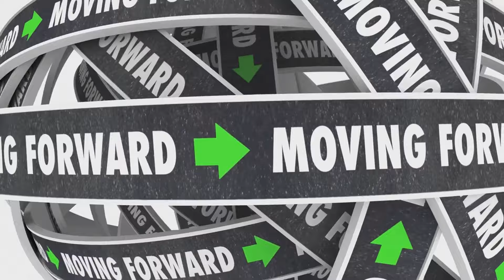Unleashing the Power Within A Journey of Self Discovery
Embarking on a journey of self-discovery is like navigating an intricate labyrinth towards success. Join us as we unravel the mysteries of personal growth, confronting fears and doubts along the way. The reward at the end of this journey is priceless - the ability to not only touch the hearts of others but also gain a deep understanding of ourselves.

MentalHealthLove.com Book Recommendations -
Boundaries in Marriage: Understanding the Choices That Make or Break Loving Relationships
Attached: The New Science of Adult Attachment and How It Can Help YouFind - and Keep - Love
Anxious Attachment No More !!: The Exclusive Roadmap To strive Towards Secure Attachment In Relationships
Effective Communication and Empathy: How to Communicate Better With Social Skills and Confidence to Create Lasting Relationships and Connect
Numerology Of Life: A Beginner'S Guide To The Meaning Of Numbers, Discover How Your Birthday And Date Affect Your Relationships, Yourself And Your Destiny
Love More, Fight Less: Communication Skills Every Couple Needs: A Relationship Workbook for Couples
Overcoming Emotions that Destroy: Practical Help for Those Angry Feelings That Ruin Relationships
The Art of Finding FLOW: How to Get in the Zone, Maintain Razor-Sharp Focus, and Improve Your Productivity and Performance at Will!
The Art of Letting GO: How to Let Go of the Past, Look Forward to the Future, and Finally Enjoy the Emotional Freedom You Deserve!
The Body Keeps the Score: Brain, Mind, and Body in the Healing of Trauma
It's On Me: Accept Hard Truths, Discover Your Self, and Change Your Life
It Didn't Start with You: How Inherited Family Trauma Shapes Who We Are and How to End the Cycle
Psychology of Relationships: Trauma, Defenses, Behavioral Style (Love Formula)
4 Essential Keys to Effective Communication in Love, Life, Work--Anywhere!: Including the "12-Day Communication Challenge!"
Atomic Habits: An Easy & Proven Way to Build Good Habits & Break Bad Ones
How to Talk to Anyone: 92 Little Tricks for Big Success in Relationships
The Secret Language of Relationships: Your Complete Personology Guide to Any Relationship with Anyone
Communicate Your Feelings (without starting a fight): What to Say and What Not to Say to Your Partner (Mental & Emotional Wellness)
The 2-Hour Cocktail Party: How to Build Big Relationships with Small Gatherings
The Expectation Gap: Change Your Expectations to Transform Your Relationships
Don't Believe Everything You Think: Why Your Thinking Is The Beginning & End Of Suffering (Beyond Suffering)
Why Emotions Matter: Recognize Your Body Signals. Grow in Emotional Intelligence. Discover an Embodied Spirituality.
The Vulnerable Man: Break your patterns. Master your emotions. Reclaim your life.
Master Your Emotions: A Practical Guide to Overcome Negativity and Better Manage Your Feelings (Mastery Series)
Mind Detox - My Journal